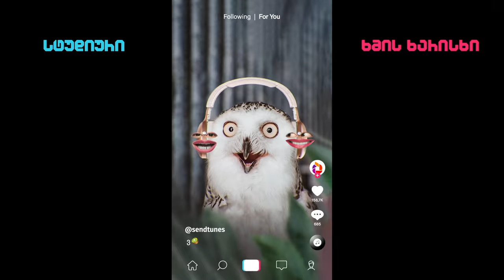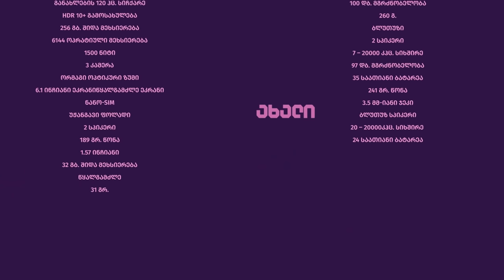ახალი თაობის ტექნიკა ალტაშია